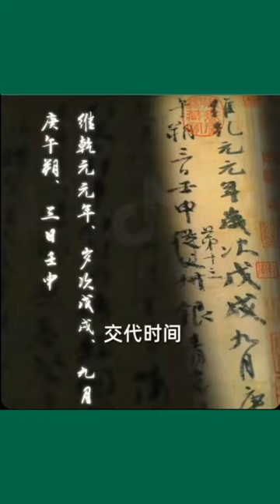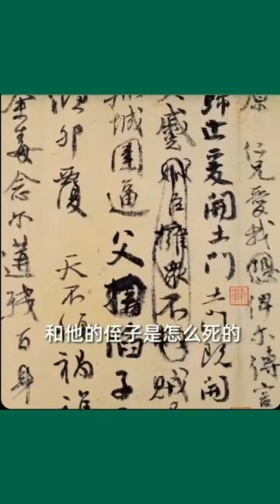祭侄文稿 Ji Zhi Wen Gao